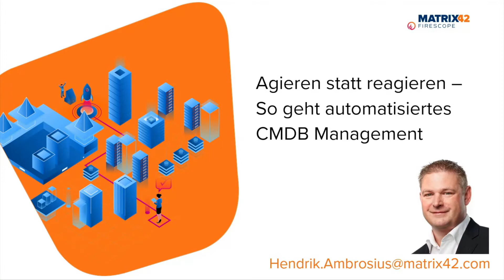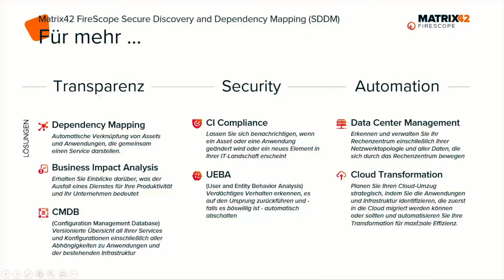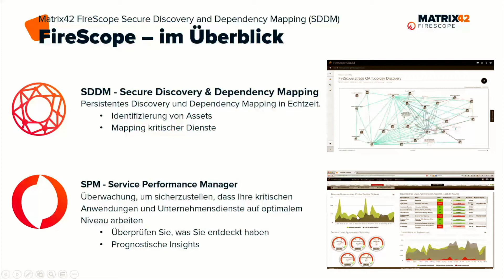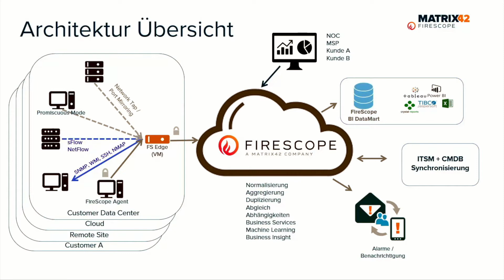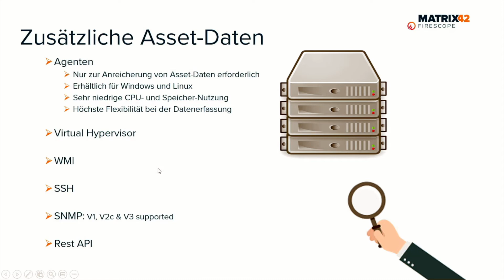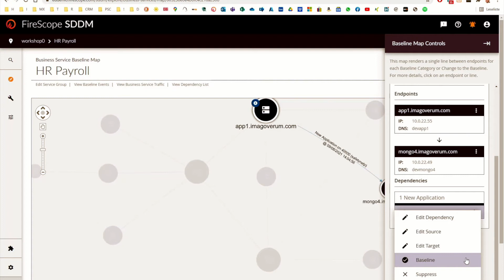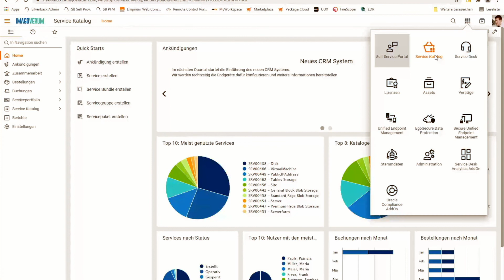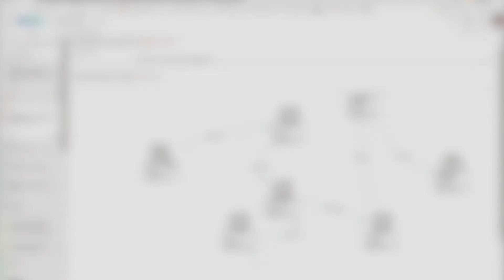Matrix42 Webinar: So geht automatisiertes CMDB Management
Erfahren Sie in diesem Webinar von Hendrik Ambrosius, Senior PreSales Consultant bei Matrix42, mehr zu folgenden Themen:

• Persistente Erkennung: Wieso heute Inventory Scans nicht mehr ausreichen

• Automatisches Update der CMDB und Erstellung von Abhängigkeiten zwischen Assets und Business-Services

• Optimierung der Service Management Prozesse